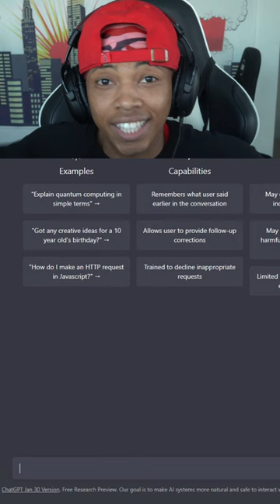Asking AI how to roast me